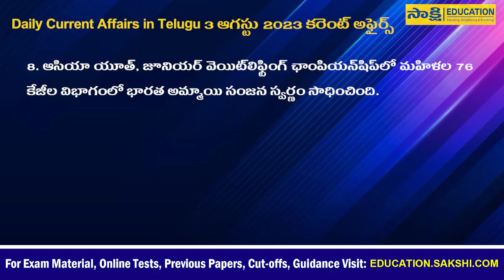Daily Current Affairs in Telugu | 3rd August 2023 | Sakshieducation |APPSC|TSPSC| Competitive Exams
Daily Current Affairs in Telugu: 2023, ఆగస్టు 3rd కరెంట్‌ అఫైర్స్‌ @SakshiBhavita